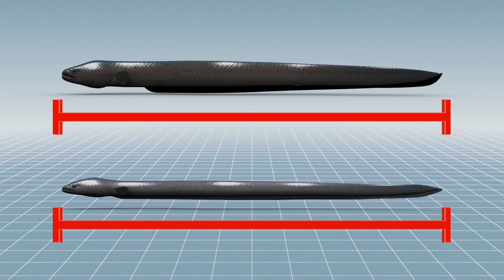Newly discovered electric eel species delivers most powerful shock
Scientists have found a powerful new species of electric eel that can deliver electrical jolts greater than any other known animal.

A new study published in Nature Communications details the discovery of two new electric eel species living in the Amazon basin.

Electric eels are actually a type of knifefish with an eel-like appearance. They can grow to be around seven to eight feet long.

The scientists involved in the study analyzed 107 samples of electric eels and found three species with separate genetic material and different skull shapes but similar external features.

Previously, it was believed that the Amazon basin was home to a single species of electric eel.

One of the newly discovered species, Electrophorus voltai, can discharge up to 860 volts of electricity — much more than the 650 volts generated by the previously known species Electrophorus electricus.

Electrophorus varii, the other newly identified species, can produce up to 572 volts.

Other kinds of fish can generate electric fields, which they use to navigate waters and to communicate. Only electric eels use their electricity for hunting and self-defense, according to a news release by the Smithsonian.

Researchers believe Electrophorus voltai may have adapted to produce higher electrical power due to the poor conductivity of the highland waters where the species resides.

RUNDOWN SHOWS:
1. Where two new electric eel species were found and how big they can grow to be
2. The two new electric eel species in comparison with the previously known one
3. How the electric eel species use the electricity they generate
4. Why one of the electric eel species may have evolved to generate a more powerful shock

"According to a news release by the Smithsonian, other kinds of fish can generate electric fields, which they use to navigate waters and to communicate. Only electric eels use their electricity for hunting and self-defense."